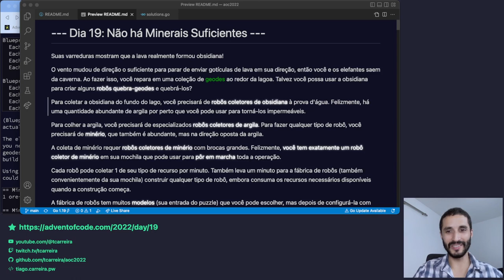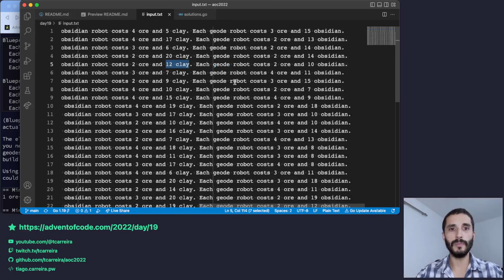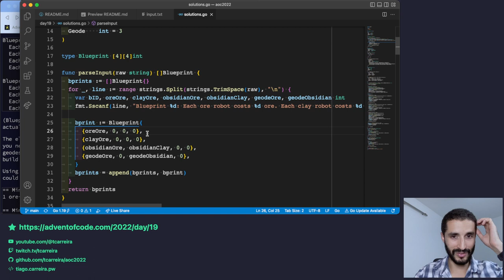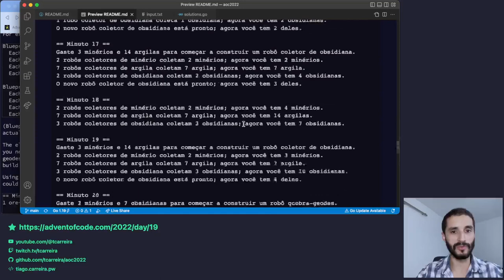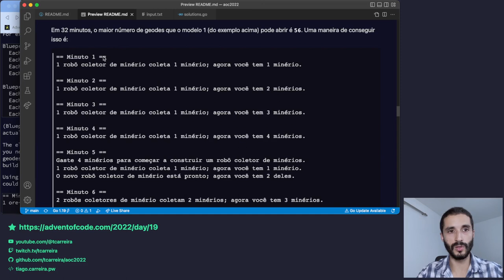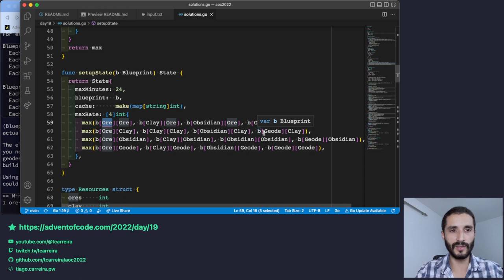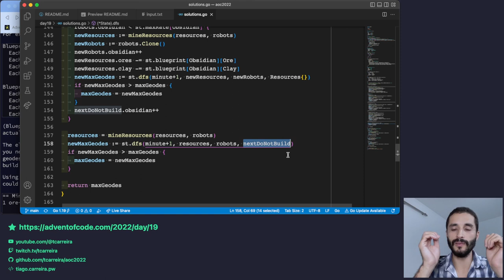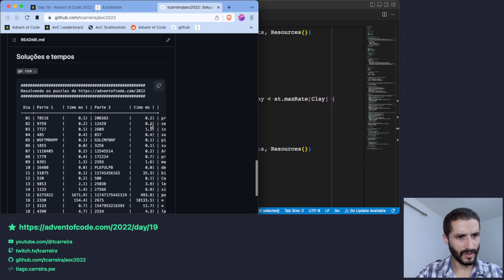Advent of Code 2022 - Dia 19 - Soluções